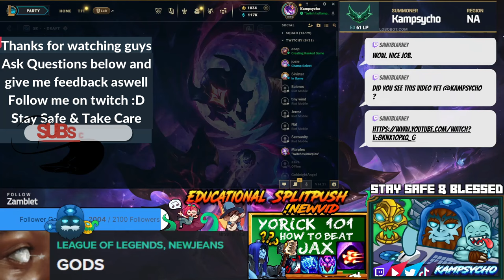First Time Playing with Dark Star Yorick, Scary New Voice - (vs Aatrox) - [S14]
What do y'all think of the new Dark Star Yorick :o?
❓ If you have any questions about Yorick or Feedback
Please leave them below in the comment section or Discord❓

⏰ Timestamps:
00:00 - 01:04 - Intro
01:05 - 11:20 - Laning Phase
11:21 - 15:35 - Roaming Phase
15:36 - Outro

📼 Video Editor: Kampsycho (Hai it's me UwU)

Come through and catch me on Twitch, Or you can catch these hands...👏
We can do this The easy way... or The hard way... The choice is yours...😤

📝 Soundtracks in video:
Evelynn Theme
LoR Coven Ritual Alter Board Theme
Dark Star Maiden Theme